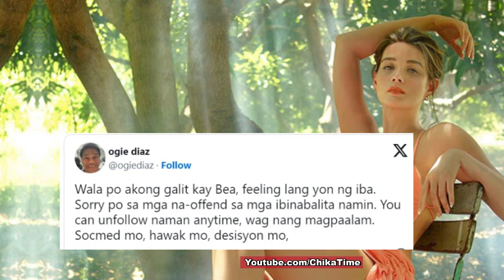Inihayag ni Ogie Diaz na hindi siya galit kay Bea Alonzo